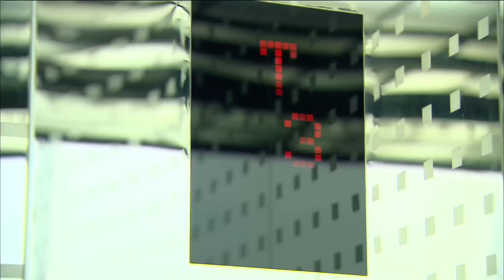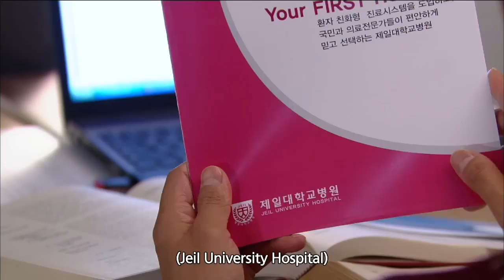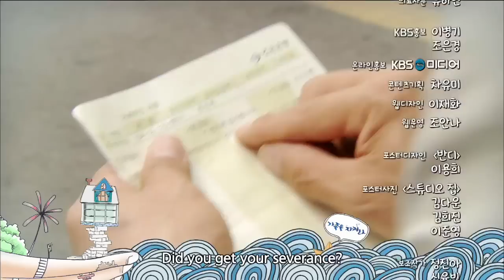Save the Family | 가족을 지켜라 EP.23 [SUB : ENG,CHN / 2015.06.24]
Ep.23: “There are things you’ll never attain no matter how hard you try.” Ujin (Jae Hee) goes to see Yewon (Jung Hyein)’s father at One’s Food only to get a reality check on the major challenge ahead. Manje (Choi Ilhwa) also heads to One’s Food for a job interview.
“再努力也达不到的东西” 雨珍(在熙)为了见艺媛(郑慧仁)的父亲 去了尚美建设,但是却碰了壁。 同一时间，万宰（崔日华）为了找工作 也来到了尚美建设……
Save the Family' Telecasting Time: Mon-Fri 08:20pm | Tue-Sat 05:20am (Seoul, UTC+9) with English & Chinese subtitle on KBS World TV.